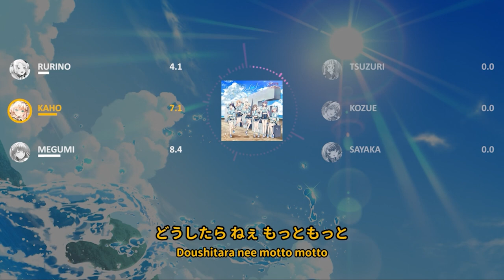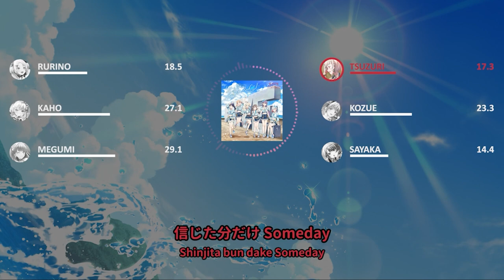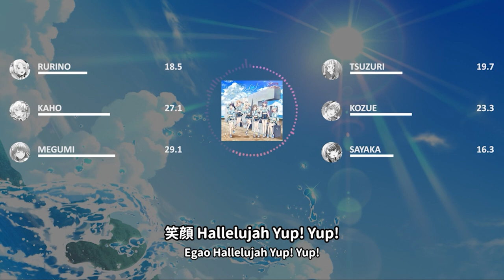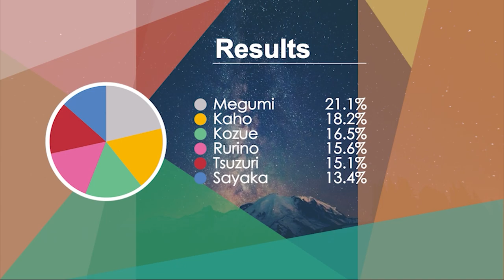Hasunosora Girls' High School Idol Club - Yup! Yup! Yup! - Line Distribution + Color Coded Lyrics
Yup! Yup! Yup!
Written by: Kanata Okajima
Composed by: Kanata Okajima and ArmySlick
Arranged by: ArmySlick
String section arranged by: Daisuke Kadowaki
Owned by: Lantis

Cast: Hasunosora Girls' High School Idol Club
Hinoshita Kaho (CV: Nirei Nozomi)
Murano Sayaka (CV: Nonaka Kokona)
Otomune Kozue (CV: Hanamiya Niina)
Yugiri Tsuzuri (CV: Sasaki Kotoko)
Osawa Rurino (CV: Kan Kanna)
Fujishima Megumi (CV: Tsukine Kona)

LLSIF/LLAS/LLAC cards and backgrounds:
Kach Again